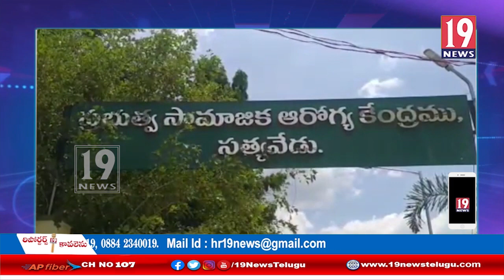ప్రజా ఆరోగ్యంపై ప్రతి ఒక్కరూ బాధ్యతగా ఉండాలి, సత్యవేడు ఎమ్మెల్యే పిలుపు: చిత్తూరు జిల్లా